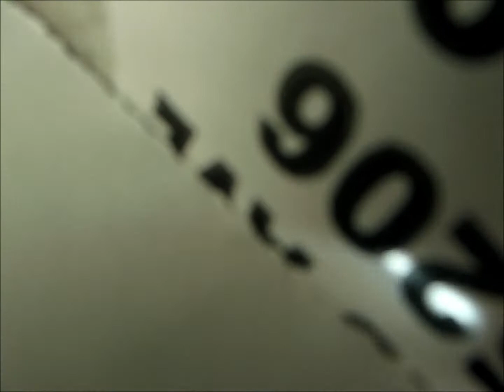Anthrocon 2013 Day 1 Part 3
It's still Thursday, so not much is going on so I decided to continue taking footage of fursuiters and such in the Westin!
Will upload some more after work, then will upload rest tomorrow.
Wanted to get these uploaded sooner, but so much to do, and it feels like everyone wants my attention @_@
Hopefully can get videos like the "Reverse Fursuit Parade" up~